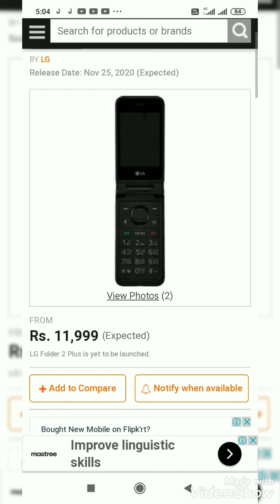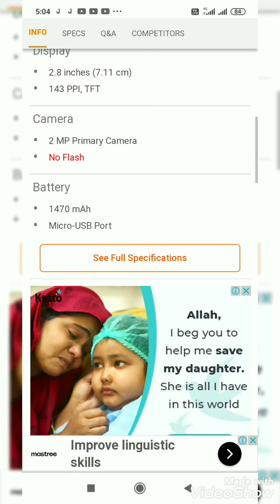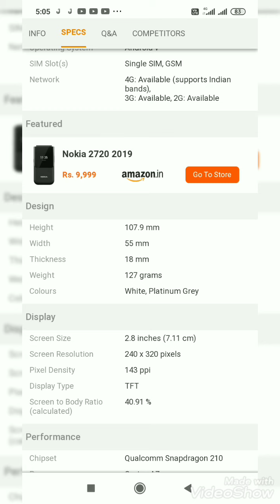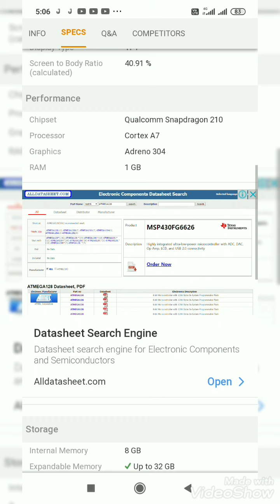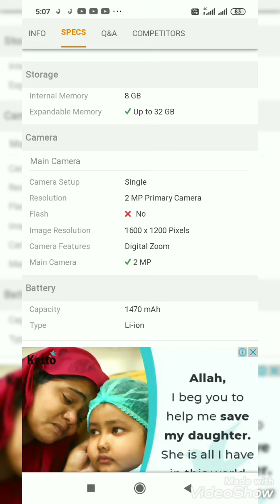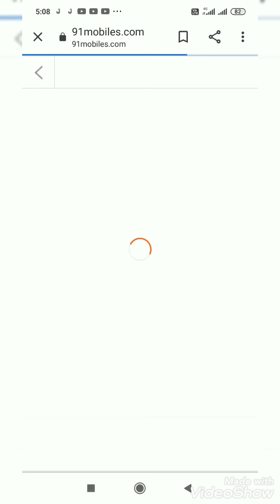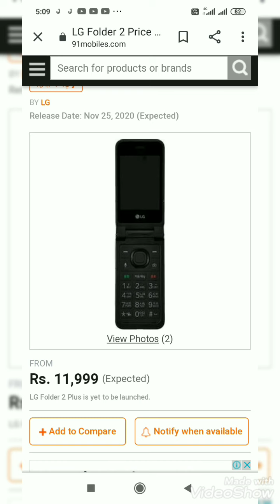25 November ko aa raha hai LG folder 2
Created by VideoShow is video Mai aapko#LG folder 2# ke baare me bataya ja raha hai#honey the rock Sen company#